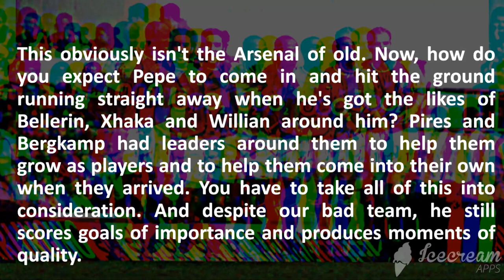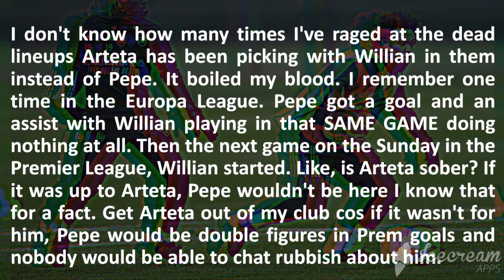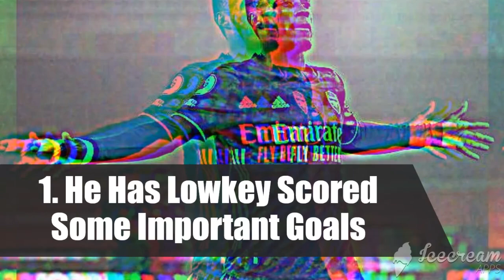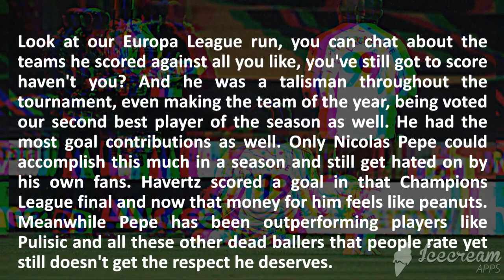THREE REASONS WHY NICOLAS PEPE DESERVES MORE CREDIT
Video Made By JusticeOforiSZN